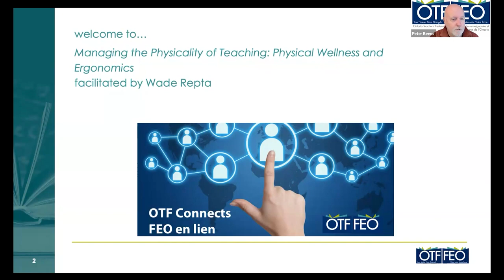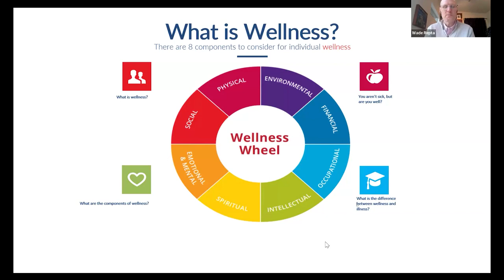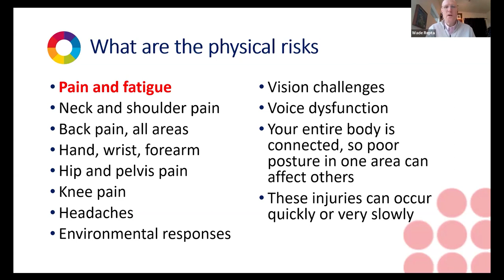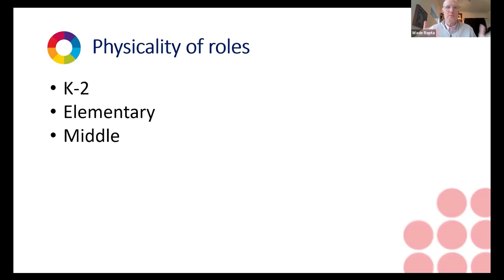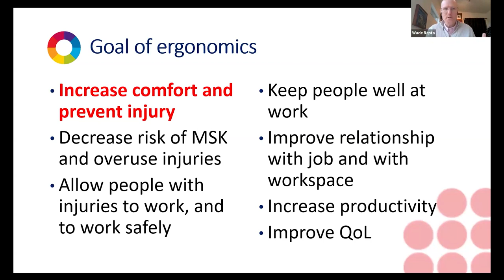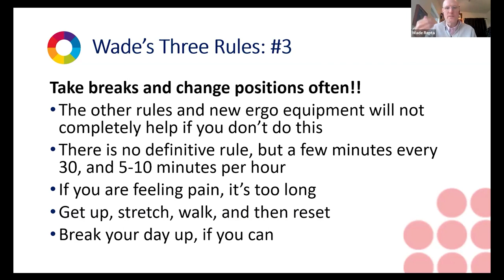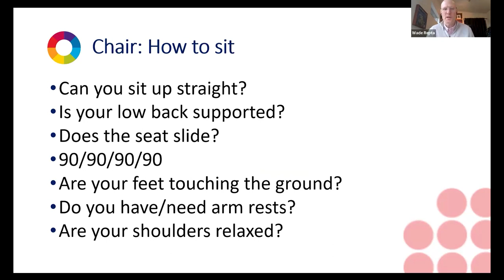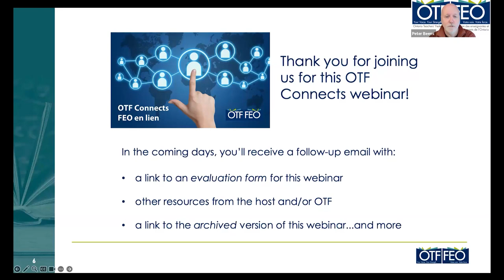Managing the Physicality of Teaching - with Wade Repta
This presentation by Wade Repta on Physical Wellness goes into detail about the significance of maintaining physical health for educators, providing actionable insights and strategies. It elaborates on the critical role of nutrition, highlighting the need for a balanced diet tailored to individual health requirements. Sleep's importance is underscored with tips for enhancing sleep quality to support overall health and teaching performance. Exercise recommendations are specific, advocating for a mix of cardiovascular, strength, and flexibility training tailored to individual fitness levels. Ergonomic advice includes setting up a conducive workspace to minimize physical strain and enhance comfort during long hours of teaching. The presentation also discusses accommodations for educators with physical needs or disabilities, suggesting practical adjustments and support mechanisms to ensure an inclusive and supportive work environment. It concludes with a call to action for educators to prioritize their physical wellness as a fundamental aspect of their professional and personal lives.
Presenter:
Resources Mentioned
Organizations and Services:

Tools and Equipment:
● Ergonomic Mouse: Mentioned as beneficial for physical wellness
● Magnetic Light Covers for Classrooms: Suggested for classroom use
● Global Furniture Group (Seating/Work Task Seating): Another option for ergonomic seating